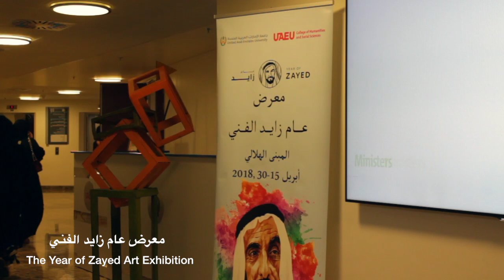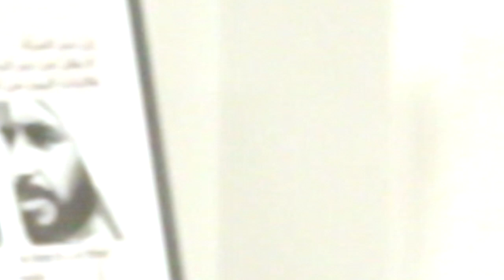The Year of Zayed Art Exhibition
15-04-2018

The Year of Zayed Art Exhibition organized by the College of Humanities and Social Sciences.